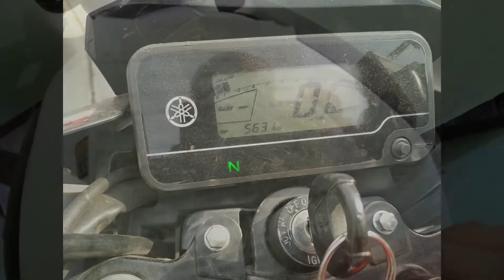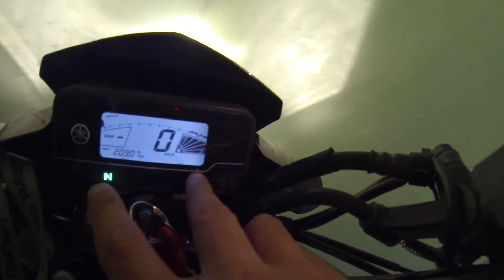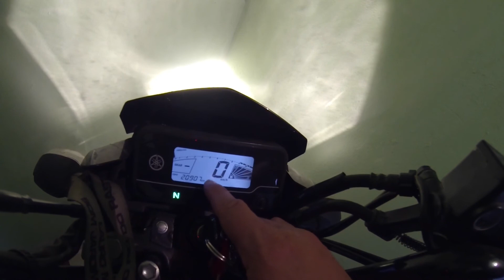Consumo yamaha factor 150 - COMO CALCULAR O CONSUMO DE COMBUSTÍVEL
🔻Assista também🔻

✔ Esse vídeo é sobre :
lançamentos de motos, reviews de motos, motovlog,
curiosidades, dicas, matutenção, noticias e muito mais.